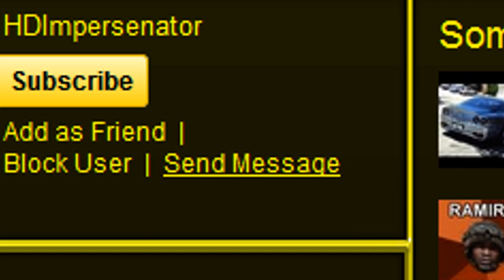Black Ops: (41-1) G11 TDM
give this vid a rating please!